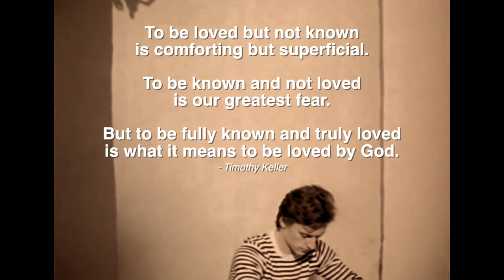Sergei Polunin // LET THAT BE ENOUGH (Switchfoot)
Dance Music video/ montage with ballet dancer, Sergei Polunin (Сергей Полунин). A companion video of sorts to "Mad World". A further response to, and reflection on, "Dancer" and “The Fragile Balance” documentary, and to other interviews and articles from around the time Sergei left the Royal Ballet and the following couple of years. Because, although they say a picture is worth a thousand words, I find myself full of endless things I wish I could say to that young man back then.  But the more I want to say, the less I'm sure I've managed to say it in a video like this.

I suppose what I most wish I could say to Sergei, and what I hope to say to anyone who watches this video is: You matter - who you are inside. Your thoughts and hopes and dreams matter. And if you have ever felt you must perform to be worthy of love, please know, what you offer to the world is truly meaningful, but ultimately you are valuable not for what you are able to give or do, but for who you are. Because the One who created you has placed His love and value upon you, and He offers, through Christ, forgiveness for all that makes you feel most ashamed about yourself and a way to love Him in return.

Source Videos: "The Fragile Balance" documentary by Stick Figure; 2013 Russian interview/ biopic about Sergei and Mayerling; excerpts from "Mayerling" January 30, 2014 performance; British Vogue photo shoot; "Big Ballet" Russian dance competition behind the scenes footage.

LYRICS:
"Let That Be Enough"

Wish I had what I needed
To be on my own
Cause I feel so defeated
And I'm feeling alone
And it all seems so helpless
And I have no plans
I'm a plane in the sunset
With nowhere to land

[Pre-Chorus]
And all I see
It could never make me happy
And all my sand castles spend their time collapsing

[Chorus]
Let me know that You hear me
Let me know Your touch
Let me know that You love me

[Verse 2]
It's my birthday tomorrow
No one here could know
I was born this Thursday
22 years ago
[Pre-Chorus]
And I feel stuck watching history repeating
Yeah, who am I just a kid who knows he's needy

Writer: Jon Foreman

If you enjoyed Sergei's dancing you can follow his Instagram, Facebook, and You Tube page for the latest updates about his performances:

And, if you'd like to see more Sergei Polunin content, including more of Sergei's performances not currently available on YouTube, as well as fan-created music videos, feel free to subscribe to get notifications of my new videos.